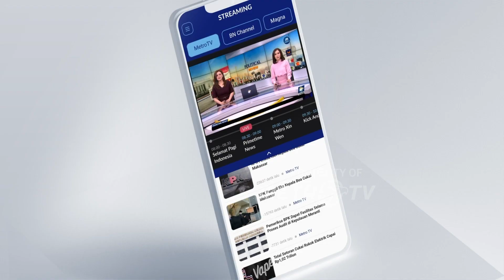Ratusan Seniman Lintas Generasi Hadir di Gelaran Sabang Merauke Pahlawan Nusantara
MetroTV, IForte bersama BCA kembali menggelar pagelaran Sabang Merauke bertajuk "Pahlawan Nusantara" pada presscrening yang diselenggarakan Jumat,(18/8/2023) acara ini membuat takjub penonton yang hadir.